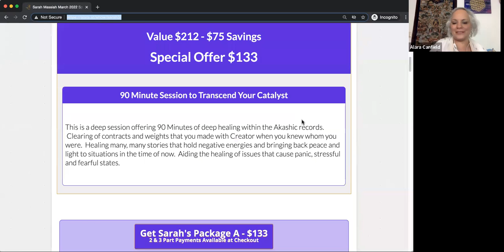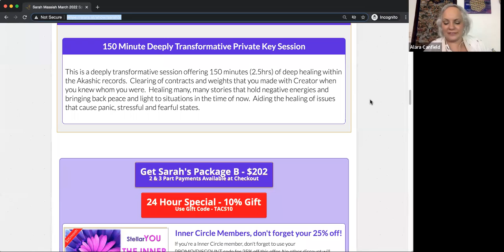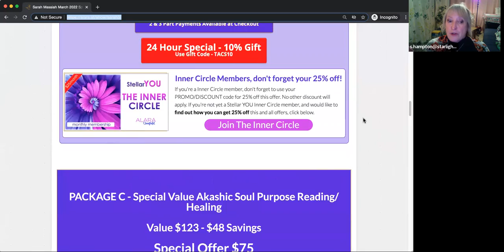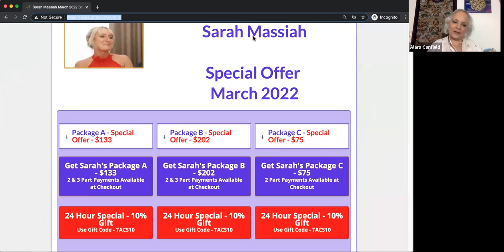Transcendence - Allowing your glory as a Creator Being to shine forth with Sarah Massiah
Please join Sarah Massiah and me as we talk about Transcendence - Allowing your glory as a Creator Being to shine forth and so much more, as well as live Q&A and processes.

On today's show, Sarah joins us to discuss:
-Do you feel like it is hard to deeply introspect your experience’s?
-Do you feel as if you are holding onto experiences and events that you just can’t transcend?
-Are you feeling dejected with what is going on in your world today?
-Join Sarah on the show today to obtain greater clarity on shifting from deeply entrenched energies, emotions and anxieties of your pasts.
-You will also receive a short live meditation to assist you know your glory and light.
-Plus, an activation to aid you step deeper into the energy of Creator ‘s support. (Melchizedek, Many Angels, Ascended Masters and Star Light Beings join Creator and Sarah during the meditation)

Sarah is a Founding Member of the Elohim High Council of Light, working closely with Melchizedek, Ascended Masters and Angels.Sarah Massiah is an award winning author whose book,‘The Cosmos, Ascension and the Golden Keys from Melchizedek’ won the Mind Body Spirit Book Award in the channelled category. She is currently looking to publish Book Two in the Series. Sarah recently won the South of England Prestige Award for ‘Best Holistic Practice’.

She is the Founder of ‘The Golden Key Energy Healing System’ which works directly with Creator. This fast and uplifting healing modality enables those in receipt to clear many stories that hold them back within the Akashic Records, as well as contracts and programmes held with Creator. Such contracts aided the duality of existence and the continuum of life. Now at this time, the ‘Time of Ascension on Earth,’ Creator wishes many Souls to be freed of the burdens of their pasts. Now is the time, so they may walk forward in Glorious Light, knowing they ARE Divine Beings of Light and Part of Creator, without separation. Sarah reports it is the wish of Creator that souls walk forward with Glorious Joy, Love, Peace in Mind, Heart and Soul.

Sarah Massiah had been working as a qualified nurse for over 20 years. She gained much experience with working with the most vulnerable groups within society.Her educational background in nursing gave her an excellent base. She then went on to study many energy healing modalities.